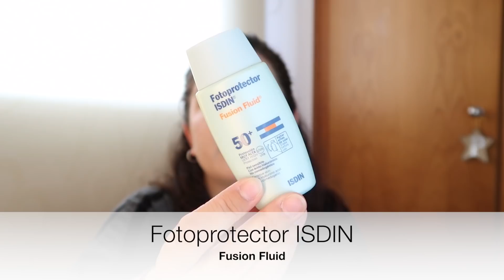Top 10 protección solar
Hoy os cuento mi top 10 de protectores solares para diario, con y sin color, productos para reaplicar la protección a lo largo del día. Me lo habéis pedido mucho así que espero que os sea muy útil :)

POST ¿CÓMO ELEGIR MI PROTECTOR SOLAR?

Dando click en "Me gusta" y compartiendo mis vídeos ¡Me ayudas mucho! :)

▶️ PRODUCTOS MOSTRADOS

Fusion Fluid ISDIN
UV PLUS atipollution de CLARINS
BB Hot pink Skin 79
Pure Radiant Tinted moisturizer NARS
CC cream Chanel
Garnier Hydra Bomb protect
Vichy Ideal Soleil Brume Hydratante Invisible Visage SPF50

Nikon D5100
Canon PowerShot G7 X Mark II

¿Con qué programa Edito? Imovie o Final Cut Pro
* Este vídeo y todo su contenido es propiedad de patrimakeuptutorials y Patricia DUMOP